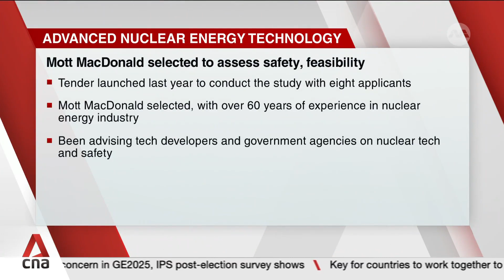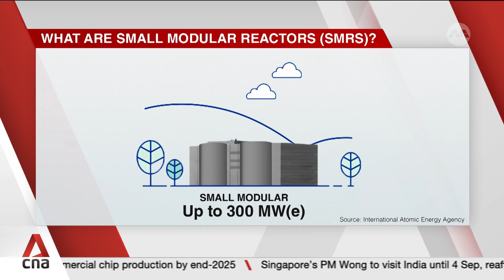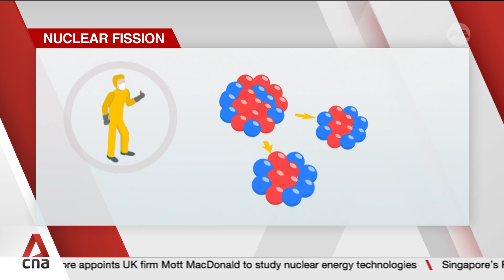Mott MacDonald appointed to study safety and feasibility of advanced nuclear energy technologies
The Energy Market Authority has appointed engineering and management consultancy firm Mott MacDonald to study the safety and feasibility of advanced nuclear technologies in Singapore. They will examine small modular reactors, focusing on their safety features, technological maturity and commercial readiness. EMA says that the two-year-long study will examine nuclear adoption overseas and see which design is safe enough for a small, densely populated country like Singapore. Caitlin Ng and Natalie Ong report.